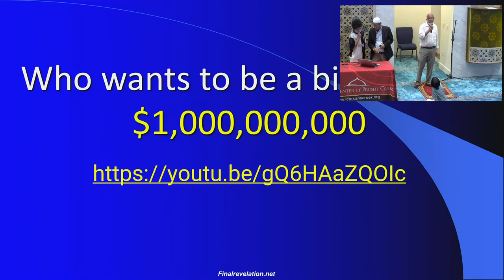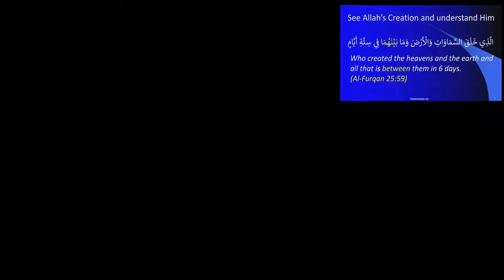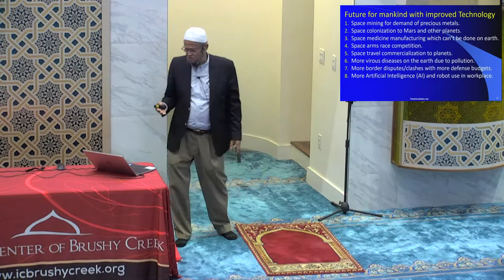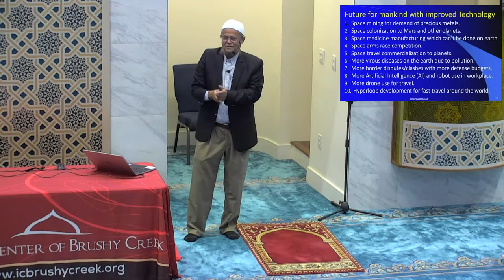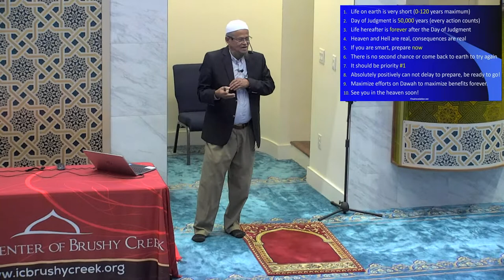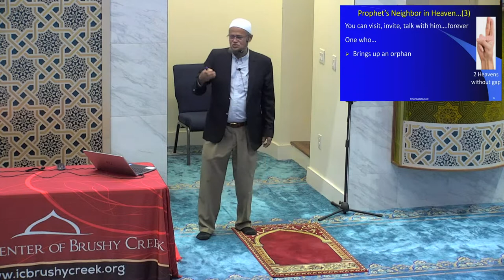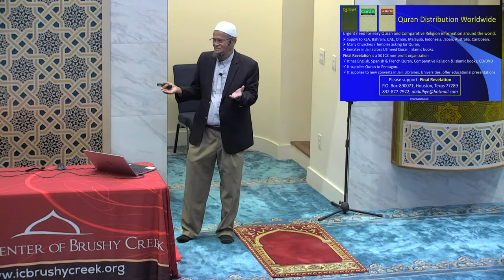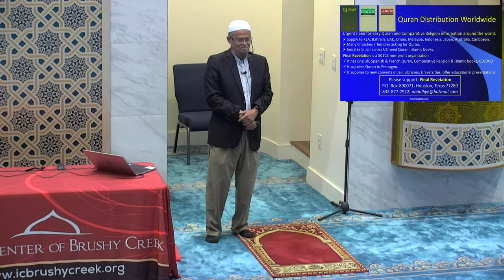Who wants to be a billionaire? - Dr. Abdul Hye